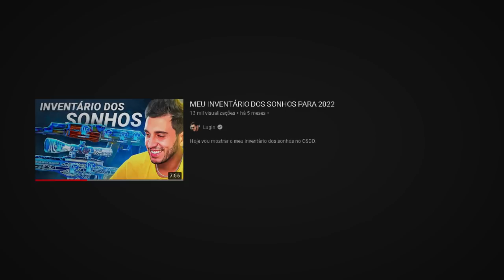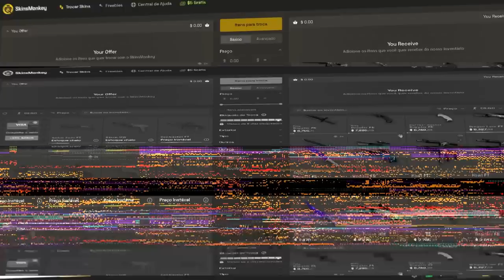COMPREI UMA SKIN BLUE GEM TOP #1 NO CS:GO